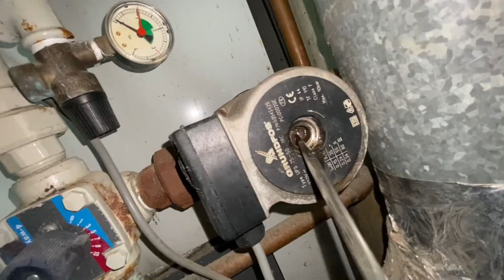Como desbloquear bomba de caldera de gasoil. Bomba calefacción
Enseñamos en 3 sencillos pasos como desbloquear bomba decrecirculacion de agua en calderas de gasoil